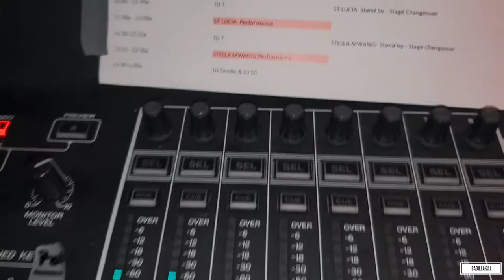Stella Mwangi - Cannes Lions 2018 Perfomance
Stella Mwangi Opens the Cannes Lions Festival Of Creativity 2018